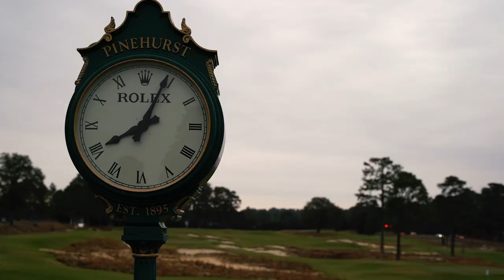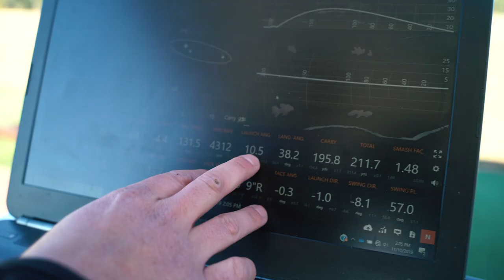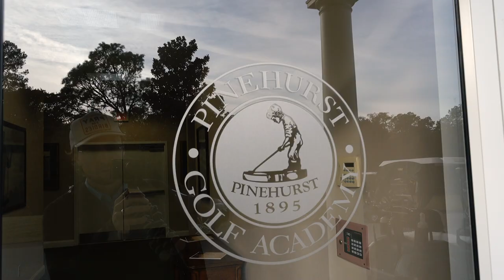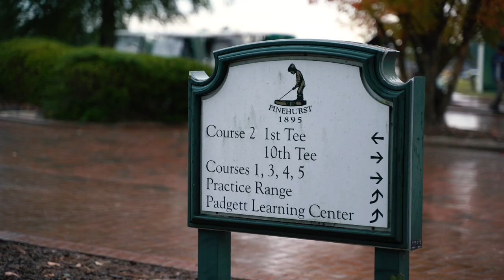Behind the Scenes at Top 100 Summit - GSL TV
Join us as we spend a few days at Pinehurst Golf Resort gathering information and learning from some of the golf's most influential instructors like Chuck Cook, David Orr, Paul Wood and many more.

The GOLF.COM Top 100 Summit was the perfect place to learn from the best instructors in the business!